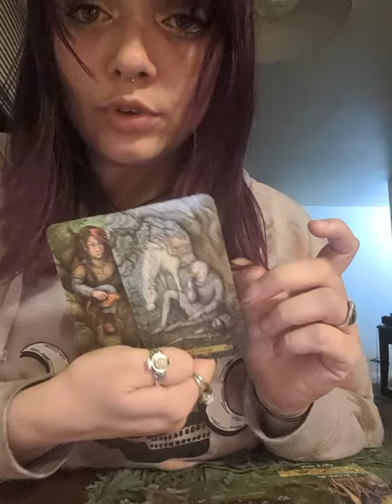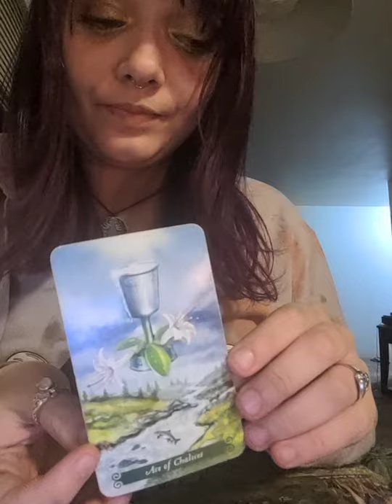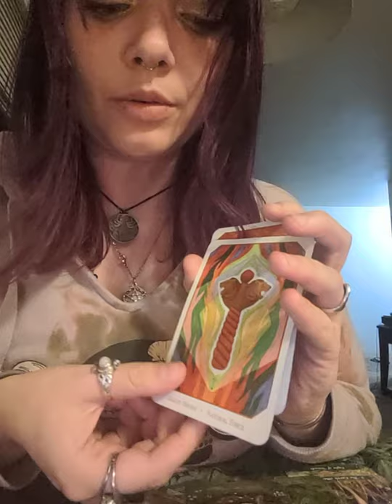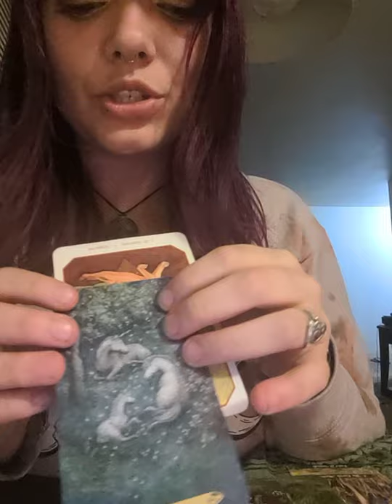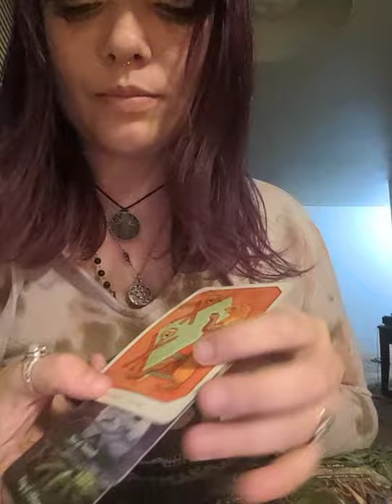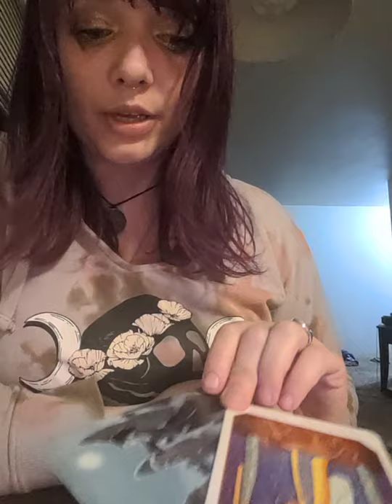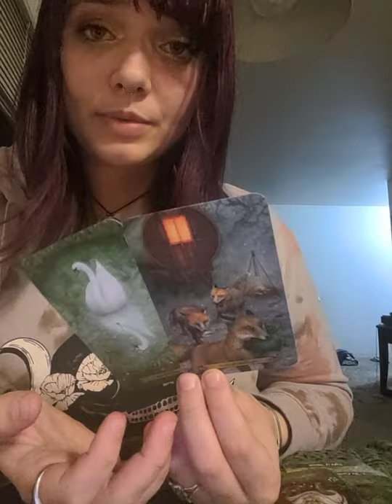If you have been trying to be your own boss in any way, you should listen to this!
This video is not time stamped. This is a general reading for the collective. I hope it reaches someone that needs to hear it. Love you all!